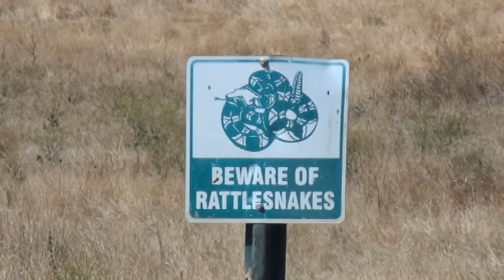MH Golf Tournament #3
The Mountain House Golf Club kicked it's 3rd tournament on Sunday, May 26, 2013 at Diablo Grande in Patterson.  A 9:00 am shotgun start for 32 golfers made for a great day.